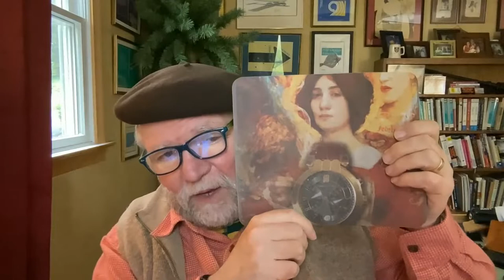Selling A Watch: Tips & Cautions